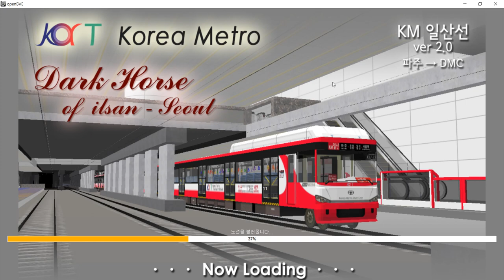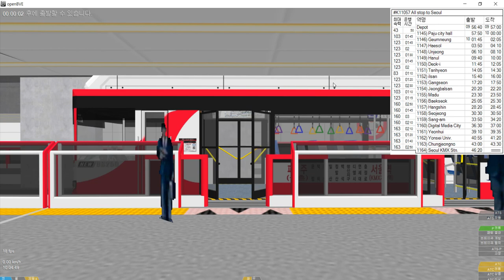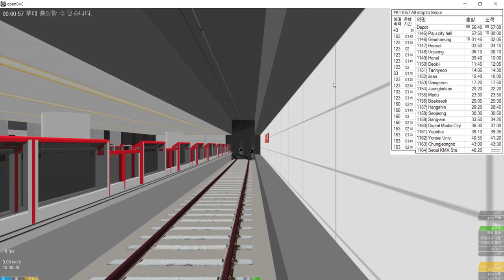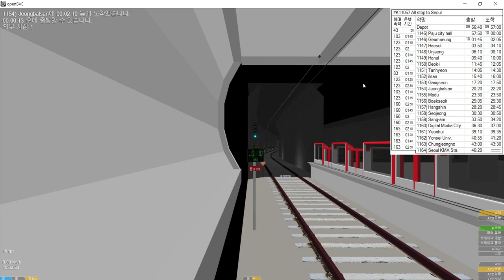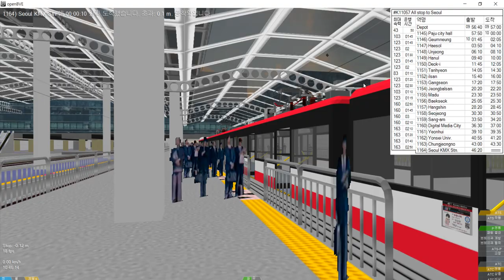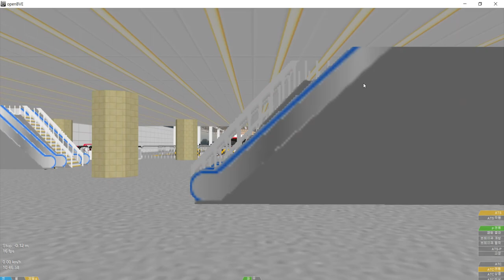Openbve KM 일산선 파주시청~서울역 완행 베타테스트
개발자 푸른나래